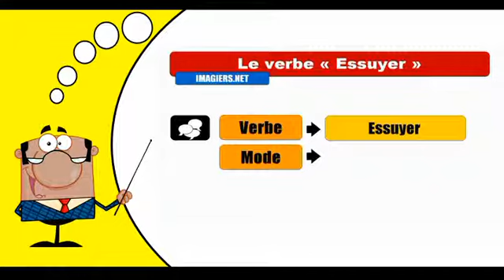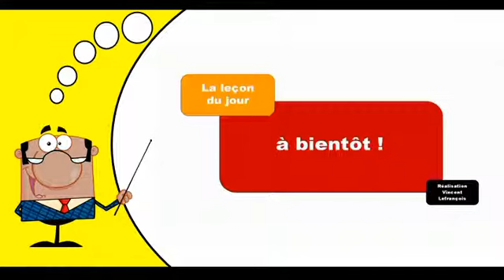Essuyer Subjonctif Passé